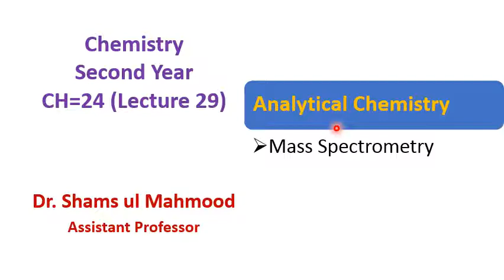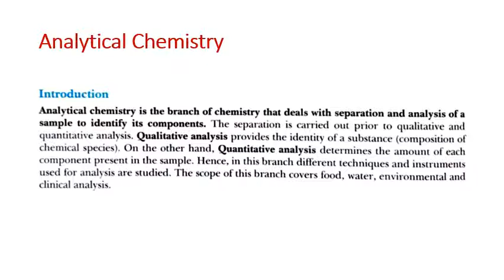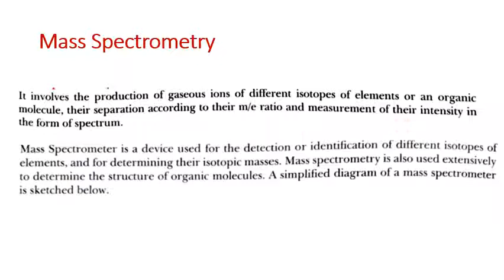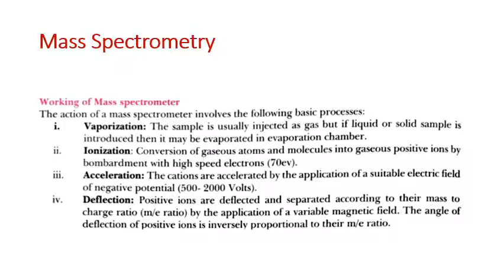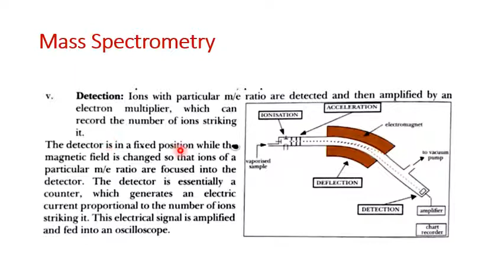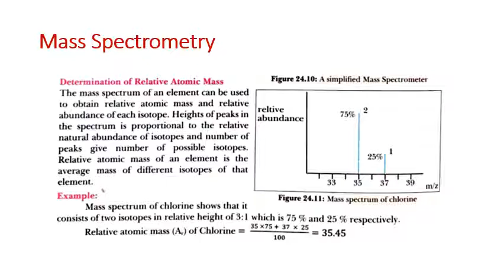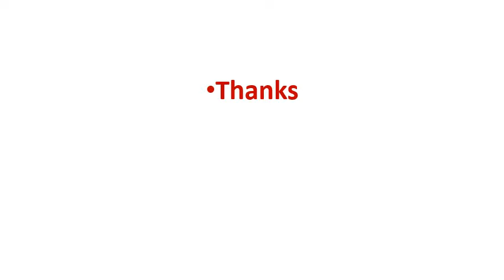Chemistry FSc | Lecture#29 | Mass Spectrometry | Dr. Shams ul Mahmood